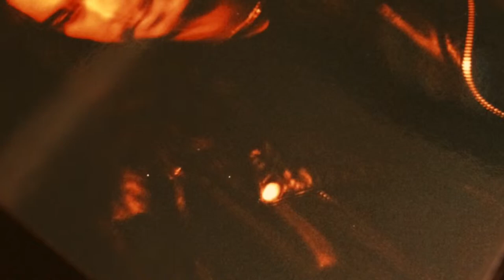Sepultura - Propaganda (Tribute) Spiral Architect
Spiral Architect Sepultura Tribute

Fernando Vinci - vocals
Glauco Jacow - special guests (guitars)
Gilberto “Giba” - bass
Flávio Massom - keyboards
Adriano “Paper” - drums

pics: Ricardo Hirae